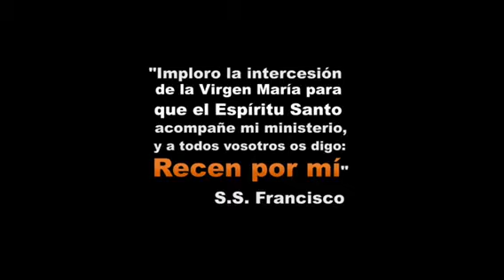Biografía Del Papa Francisco